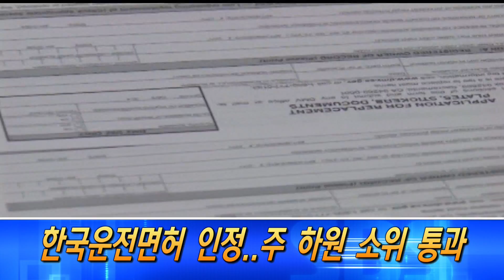헤드라인 뉴스 (06/26/18)